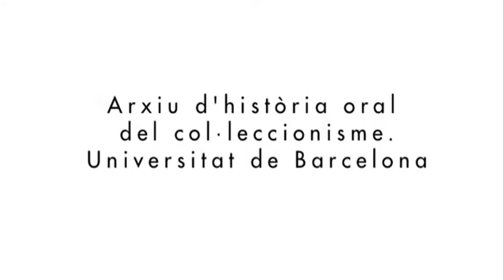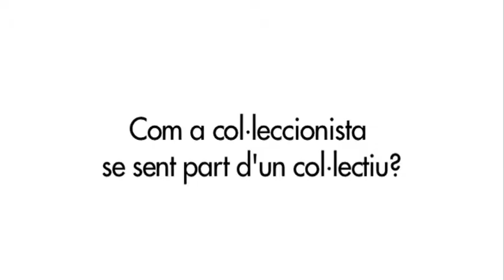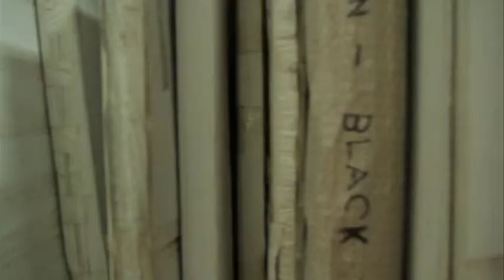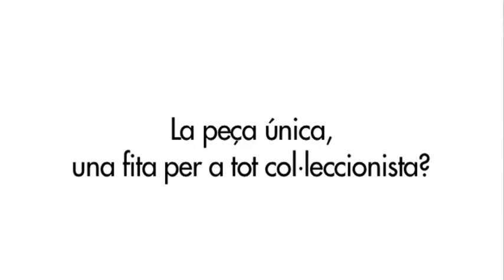Entrevista a Josep Mª Civit (1/3)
Fons Oral del Col·leccionisme